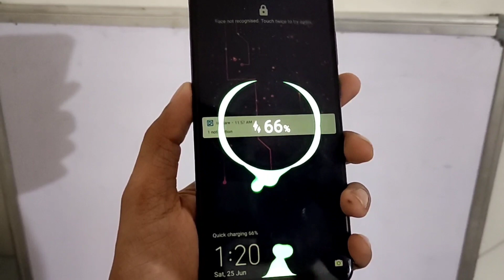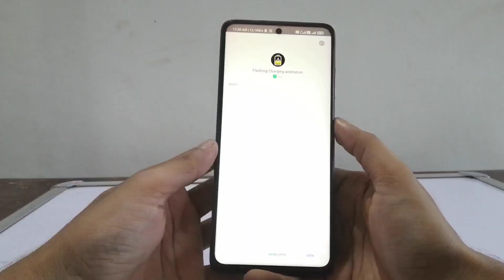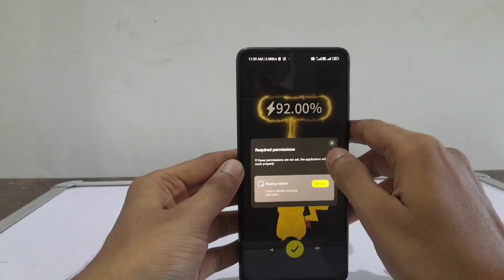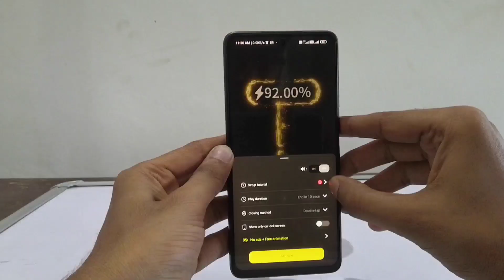How to Change Charging Animation in Poco x3 | MIUI 13 Charging Animation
How to Change Charging Animation in poco x3 | MIUI charging animation
Hello dosto, Aaj ki is video me mai apko bataunga k kaise aap MIUI Charging animation ko change kar sakte hai. Maine step by step process smajaya hai, Umeed hai apko ye video pasand aayega.